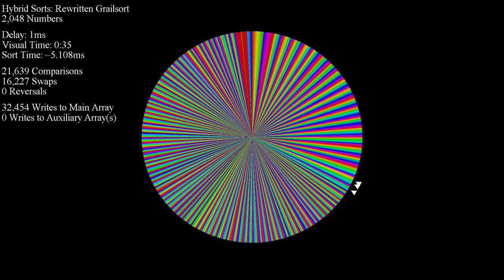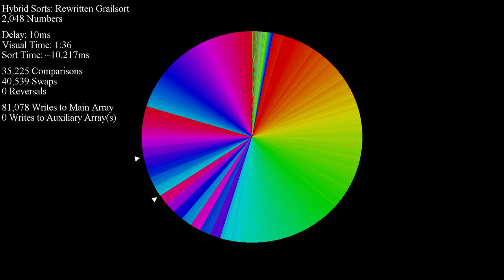Grailsort - "Collect Keys" O(n log n) Worst-case - Color Circle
This video features an example of Grailsort having to put lots of effort into finding enough unique keys for its internal buffer. *Yes*, one phase of the algorithm is O(n log n) worst-case *on its own*. Not great, but Grailsort still remains O(n log n) and we are working on improving this phase's performance.

If you want to learn more about our community Grailsort project, visit our Discord